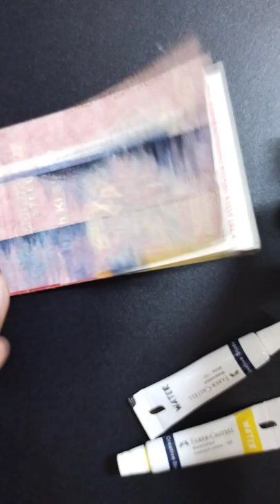lil painting on pocket dairy